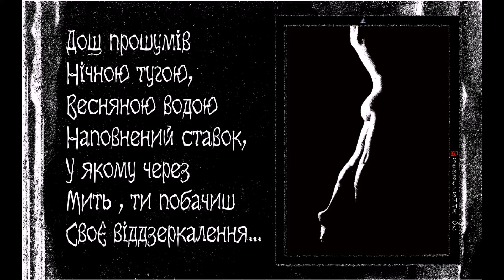ДОЩ ПРОШУМІВ НОЧНОЮ ТУГОЮ